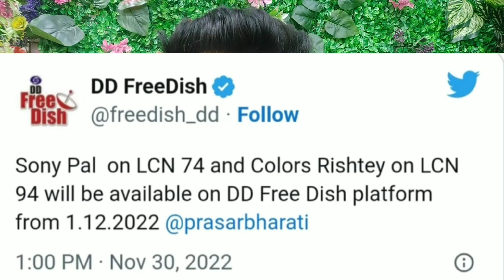Sony Pal Colors Rishte | Dd Free Dish | Ka LCN Number Kya Hoga 1 December Se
Is Video Mein Ham Aapko Bataenge DD free Dish Pe
Sony Pal And Colors Rishte Kaun Se LCN Number Pe Aaenge 1 December 2022 Se
Sony Pal LCN No 74 Aur Colors Rishte LCN 94 Pe Aye ge